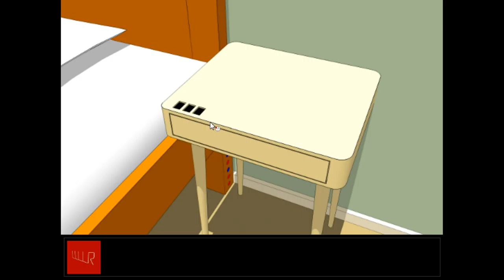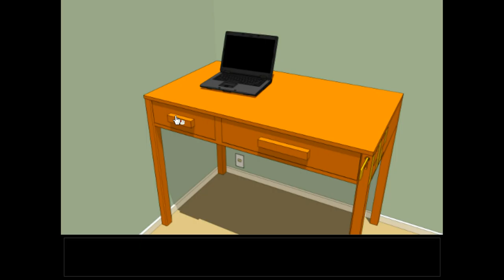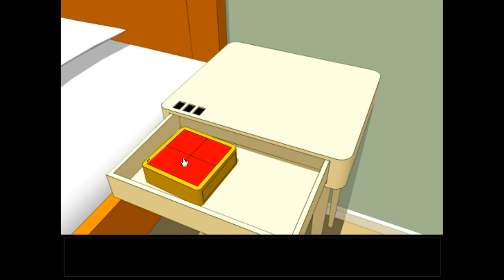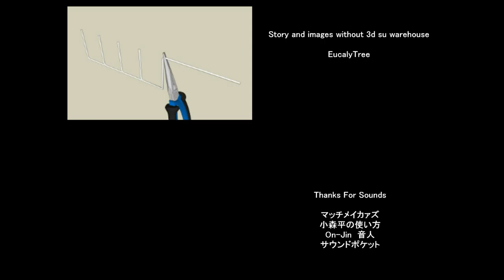[EucalyTree] Escape from Escape Walkthrough